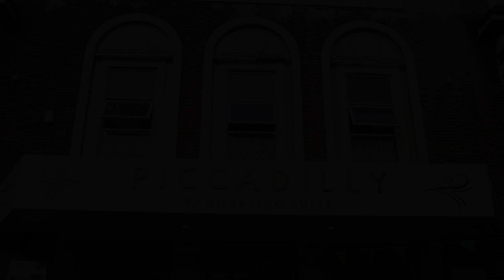Piccadilly Banqueting Suite Hall Decoration Highlights | Amour Weddings UK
Book ur big day... Ur wedding look is our passion. All service available .